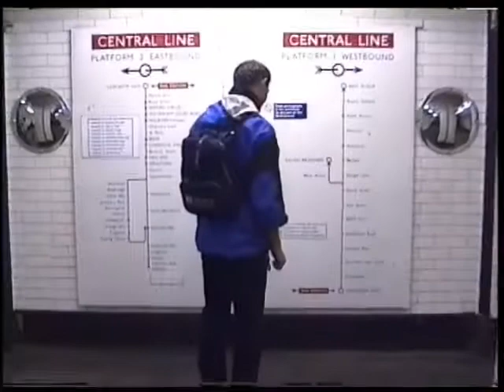Pet Shop Boys - London (Genuine Piano Mix)